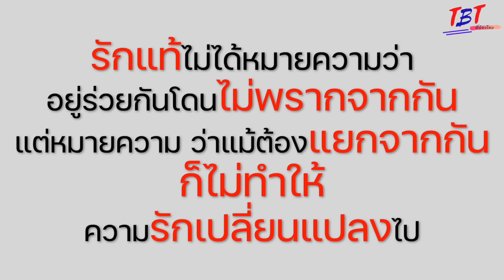หนูโตแล้วนะคะ หนูกับพี่ฟู่เรารักกัน